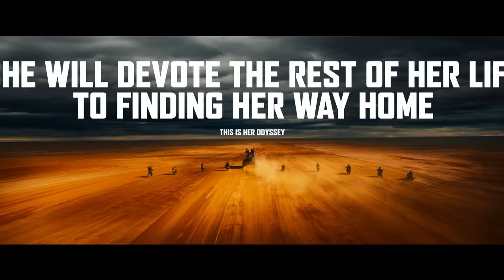FURIOSA : A MAD MAX SAGA | OFFICIAL TRAILER #1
This is her Odyssey. Furiosa - Only in Cinemas May 2024

Anya Taylor-Joy and Chris Hemsworth star in Academy Award-winning mastermind George Miller’s “Furiosa,” the much-anticipated return to the iconic dystopian world he created more than 30 years ago with the seminal “Mad Max” films.  Miller now turns the page again with an all-new original, standalone action adventure that will reveal the origins of the powerhouse character from the multiple Oscar-winning global smash “Mad Max: Fury Road.”  The new feature from Warner Bros. Pictures and Village Roadshow Pictures is produced by Miller and his longtime partner, Oscar-nominated producer Doug Mitchell (“Mad Max: Fury Road,” “Babe”), under their Australian-based Kennedy Miller Mitchell banner.

Warner Bros. Pictures Presents, in Association with Village Roadshow Pictures, A Kennedy Miller Mitchell Production, A George Miller Film, “Furiosa.”  The film will be distributed worldwide by Warner Bros. Pictures, in theaters only nationwide on May 24, 2024 and internationally beginning on May 22, 2024.